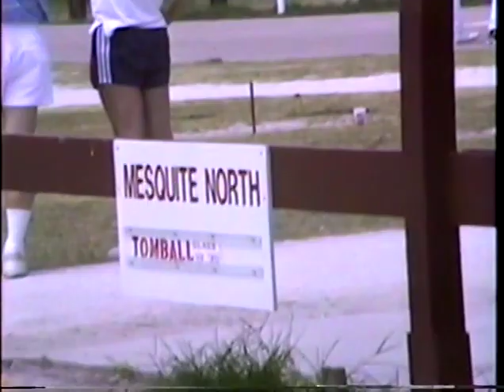THS Class of 1970 20 Year Reunion Lake Livingston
Lake Livingston